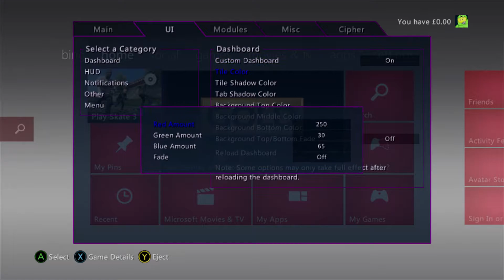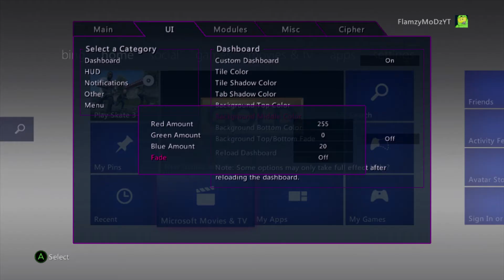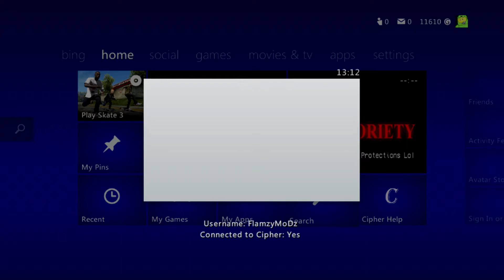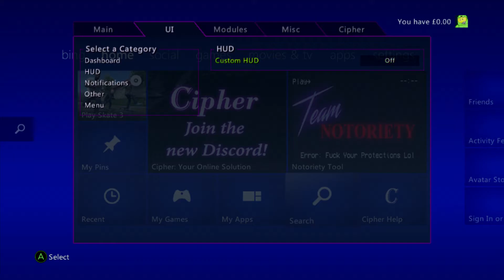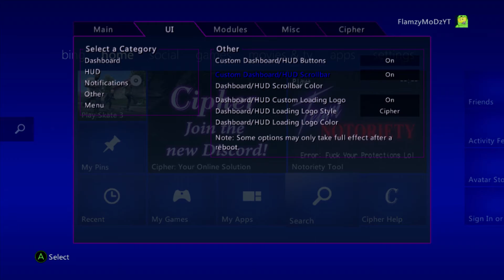(Cipher Menu V2) Cipher Stealth Server Party Spoofer/Module Auto-Loader/Cod Offhosts + More RGH/JTAG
●▬▬▬▬▬▬▬ Download ▬▬▬▬▬▬●

●▬▬▬▬▬▬▬ Music ▬▬▬▬▬▬▬▬●

●▬▬▬▬▬▬▬ PS4/PS5 Liquid Divinium's Service▬▬▬▬▬▬●